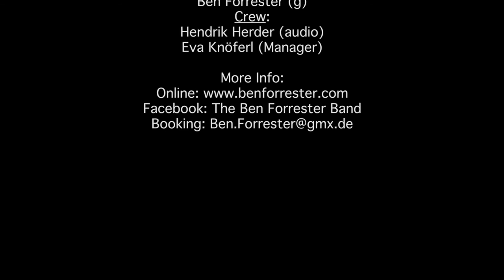The Ben Forrester Band: Brighter Days (Live)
The Ben Forrester Band "Brighter Days" Live (cover) at Kofferfabrik, Fürth, Germany on February 8, 2017.

Band:
Sascha Tänzel (v)
Markus Backer (d)
Max Wagner (b)
Ben Forrester (g)
Crew:
Hendrik Herder (audio)
Eva Knöferl (Manager)

Ben Forrester is a guitar player from New York. Coming from a music oriented family, he started playing guitar at a young age. From the very beginning he was attracted to Blues and Rock music. His father took him at age 13 to an Allman Brothers Band concert and it added fuel to the fire. Instantly becoming a student of the master playing of the bands history of guitar players including Duane Allman, Dickey Betts, and Warren Haynes to name a few, he learned from them to travel back through their influences and contemporaries. Enlisting many Blues albums from the Delta Blues to the British Invasion, the path broadened when more guitar players also sought inspiration from the old master such as Jimmy Page, Eric Clapton, and Gary Moore, to contemporaries like Joe Bonamassa, Eric Johnson, and Derek Trucks.

In learning through listening and playing improvisation based Blues and Rock, Ben has tried to bring an organic sound back into music. Being a student of freely playing has given him the chance to play with a more adapted style in the spirit of the torch bearing band, Gov't Mule. Thus putting the focus on letting the music breathe and playing for the moment, emotion, and inspiration.

Facebook: The Ben Forrester Band
SoundCloud: The Ben Forrester Band
YouTube: The Ben Forrester Band